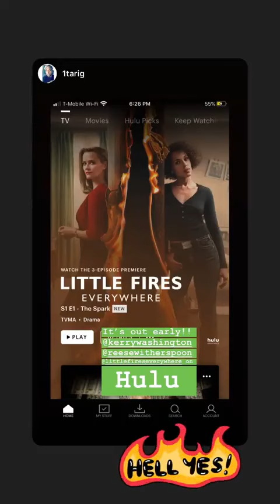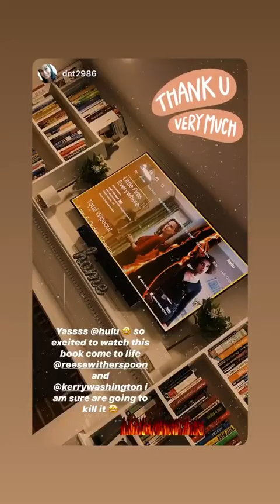Best stories Kerry Washington (@kerrywashington) daily selection 🔥 3/18/2020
🔥 TOP instagram stories of Kerry Washington (@kerrywashington).